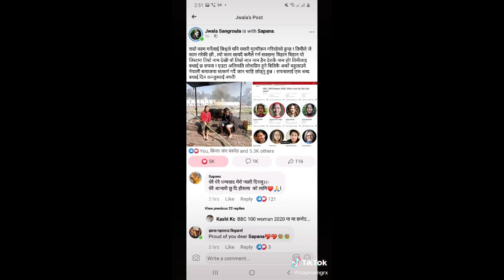Sapana Roka Magar - BBC Top 100 Women in the World | Her Tiktok Video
'Congratulations to the Nepali girl
for being in the top 100 adventure
Worldwide According to the BBC

Sapana Roka Magar  - BBC Top 100 Women in the World